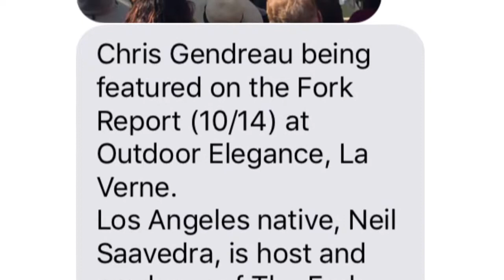Chris Gendreau - Featured on The Fork Report 101417d (1:30min) “Bucket List”!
Chris Gendreau - Featured on The Fork Report 101417d (1:30min) “Bucket List”! Driver: Chris. Vehicle: Primerica!
Pit crew: Art Williams, John Addison, Mike Sharpe, Hector La Marque and all the Primerica Team & Family!